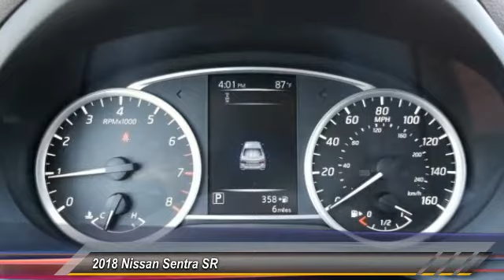2018 Nissan Sentra DeLand Nissan Y270851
Financing

Payment Calculator

Service Appointment

Deland Nissan
2600 S. Woodland Blvd.

2018 Nissan Sentra SR Super Black 1.8L 4-Cylinder 37/29 Highway/City MPGCVT, Charcoal.